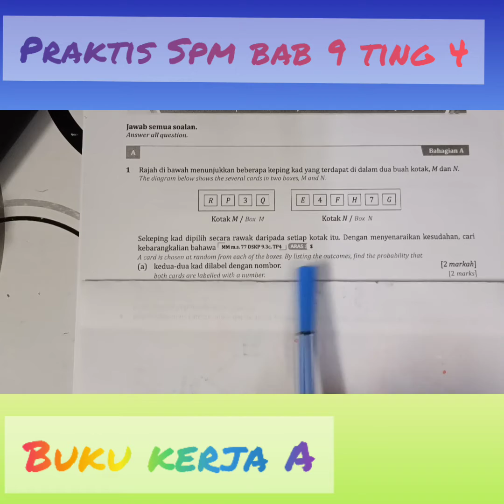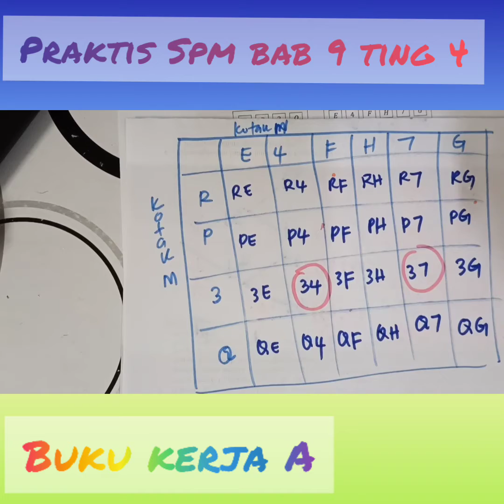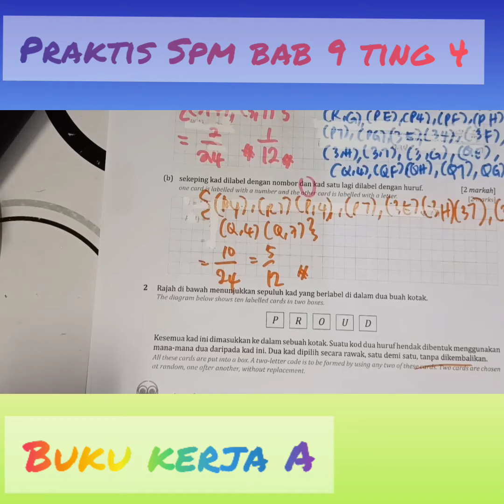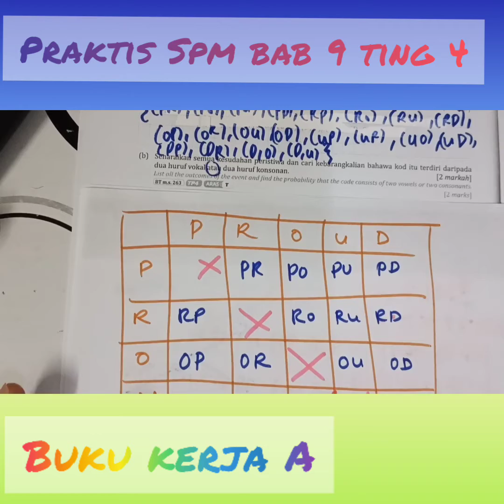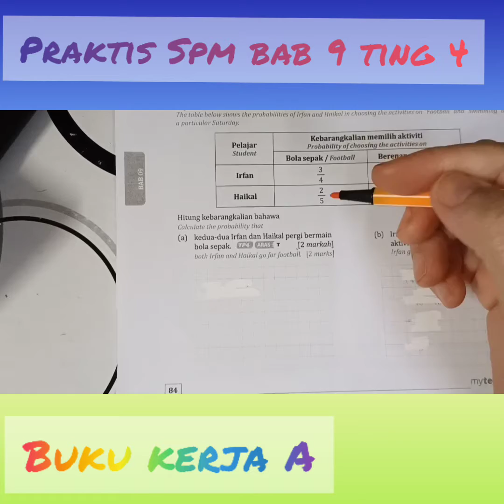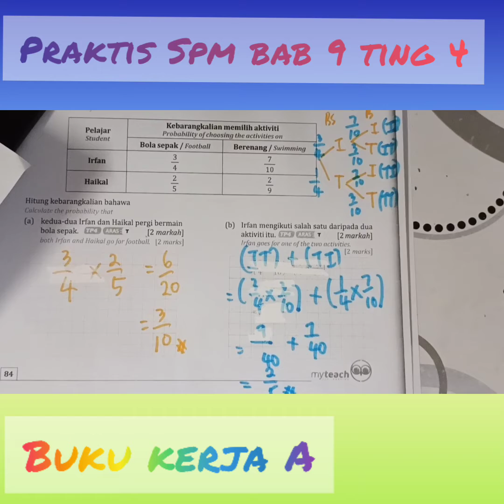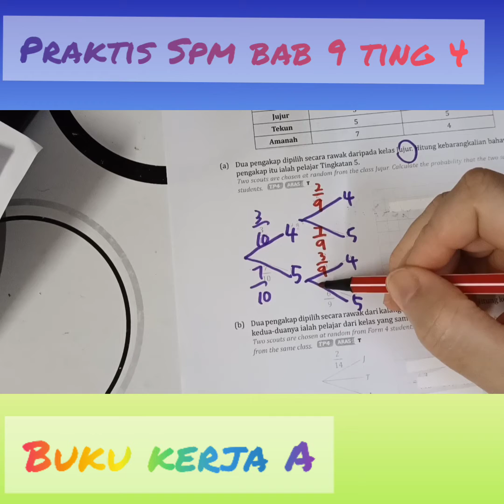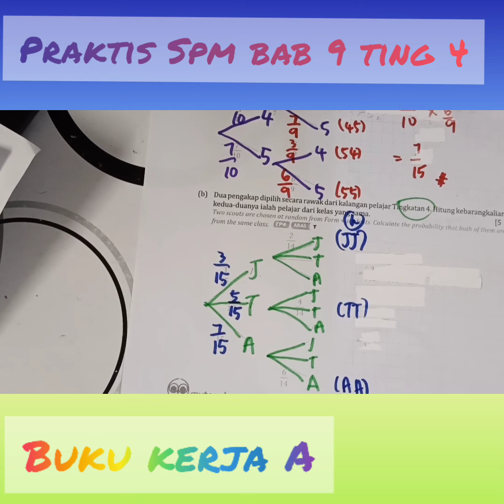Praktis SPM Bab9 Ting4